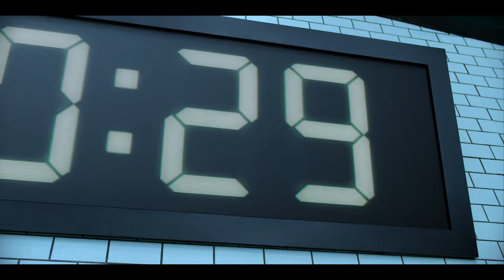Squid Game - Pink Soldiers (Samuel Kim Remix)(Music Video)(4K)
Video edited by: G-Uniq | 2022